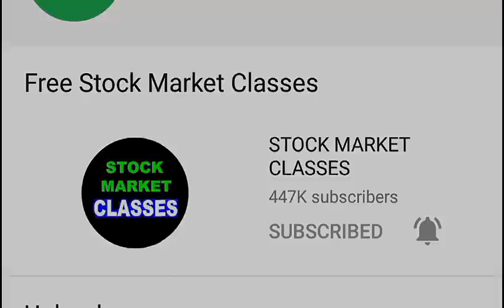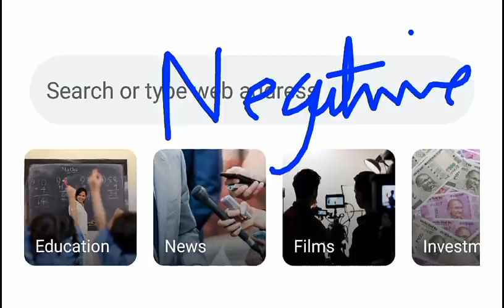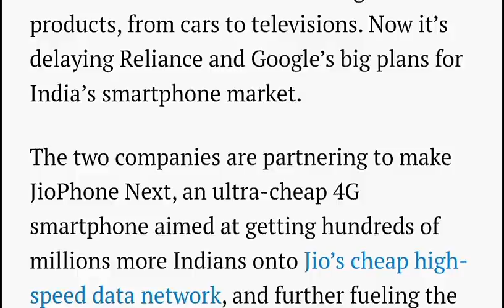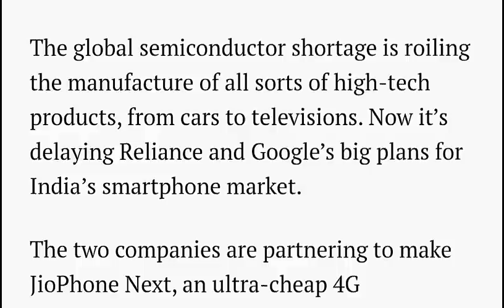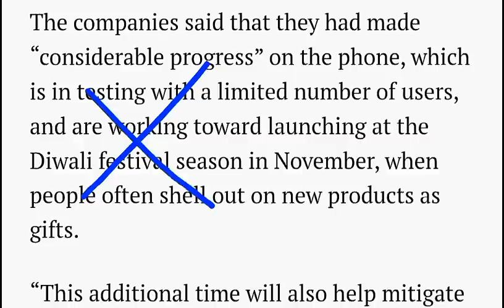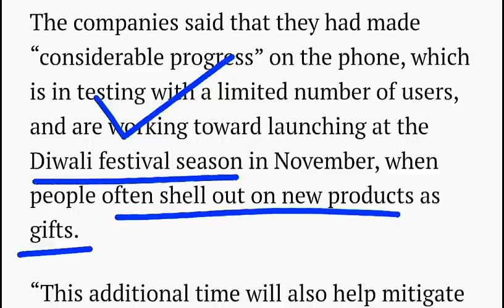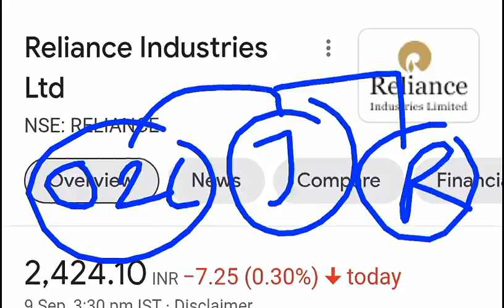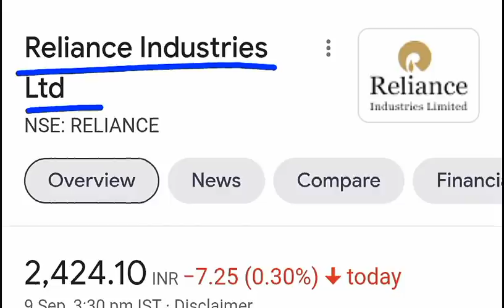RELIANCE STOCK CRASH का खतरा 🔴 RIL को बड़ा झटका 🔴 RELIANCE SHARE LATEST NEWS | JIO GOOGLE NEWS SMKC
TY :)

TOPICS COVERED :
1) RELIANCE
2) RELIANCE TARGET
3) RELIANCE SHARE
4) RELIANCE INDUSTRIES SHARE
5) RELIANCE INDUSTRIES SHARE PRICE
6) RELIANCE JIO DEAL
7) RELIANCE JIO NEWS
8) RELIANCE JIO RCOM DEAL NEWS
9) RELIANCE RETAIL AMAZONE DEAL
10) MUKESH AMBANI NEWS
11) RELIANCE INDUSTRY TARGET
12) RELIANCE OIL
13) RELIANCE NEWS
14) SMKC
15) future group news
16) reliance future group deal
17) future retail share
18) reliance future retail deal
19) CCI
20) Future Group-Reliance Industries deal gets SEBI approval
21) RELIANCE FUTURE DEAL APPROVED BY SEBI
22) FUTURE RETAIL AMAZON NEWS
23) HIGH COURT PETITION NEWS
24) Amazon files plea with Delhi HC
25) AMAZON RELIANCE SUPREME COURT ORDER
26) SC COURT ORDER AMAZON RELIANCE FUTURE RETAIL
27) JIO SMARTPHONE
28)  JIO SMARTPHONE NEWS
29) GOOGLE  JIO SMARTPHONE NEWS
RELIANCE CRASH
RIL CRASH
RELIANCE STOCK CRASH NEWS
RELIANCE SHARE CRASH NEWS
RELIANCE JIO NEWS
RELIANCE TARGET
RELIANCE SAUDI ARAMCO DEAL NEWS
RELIANCE AMAZON NEWS
RELIANCE FUTURE RETAIL NEWS
RELIANCE FUTURE RETAIL AMAZON NEWS
RELIANCE MULTIBAGGERSTOCK
RELIANCE MUKESH AMBANI SHARE
RELIANCE SMARTPHONE NEWS
WHY RELIANCE STOCK FALLING
RELIANCE LATEST NEWS
RELIANCE TODAYS NEWS
RELIANCE SEMICONDUCTOR SHORTAGE NEWS
GOOGLE
GOOGLE NEWS
GOOGLE JIO NEWS
GOOGLE STOCK

TY :)